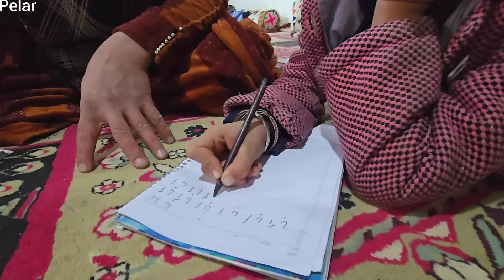Creating warmth at home by buying an electric heater: Shahin's hard work in collecting firewood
Nestled amidst the rolling hills and whispering trees of a quaint village, the Atabek family thrives in a harmonious blend of tradition and resilience. At the heart of their home, the flickering flames of an electric heater now dance with newfound vigor and warmth, casting a cozy glow that permeates every corner of their humble abode. This transformation is not just a result of the appliance's practical functionality but a testament to the unwavering dedication and hard work of Atabek and his family in bringing comfort and solace into their lives.

Atabek, a stoic figure with weathered hands that bear the marks of labor and love, took it upon himself to purchase the electric heater, a small investment with immeasurable returns in terms of familial well-being. Through Shahin's tireless efforts in collecting firewood from the rugged mountain terrain that surrounds their village, they bolstered the warmth of their home while instilling a sense of resourcefulness and sustainability in their daily routines. The crackling of the firewood in the hearth harmonizes with the gentle hum of the heater, creating a symphony of coziness that resonates through the Atabek household.

As the icy winds of winter sweep through the village, Atabek and his family gather around the radiant heat source, their faces aglow with gratitude and contentment. The electric heater, fueled by Shahin's efforts and Atabek's determination, becomes more than just a source of warmth – it symbolizes the unity and resilience of the Atabek family in the face of adversity. In this simple act of creating comfort and solace within their home, they embody the spirit of perseverance and togetherness that binds them as a family and a community.